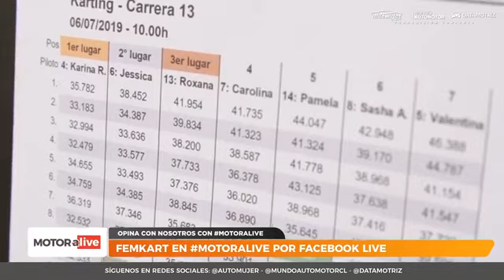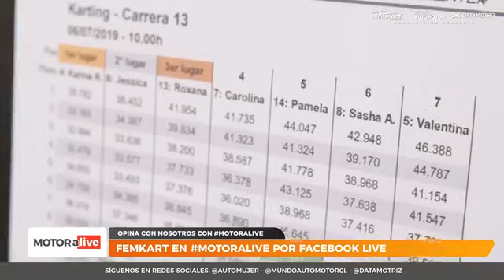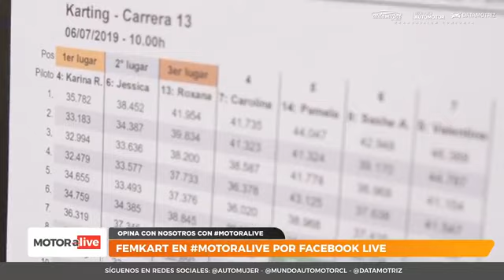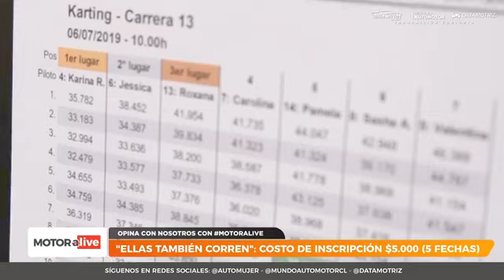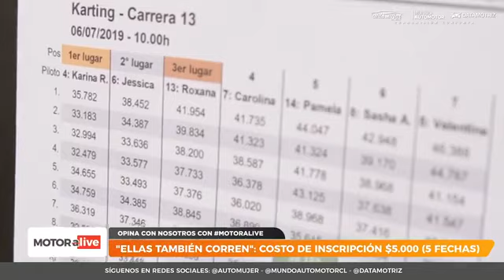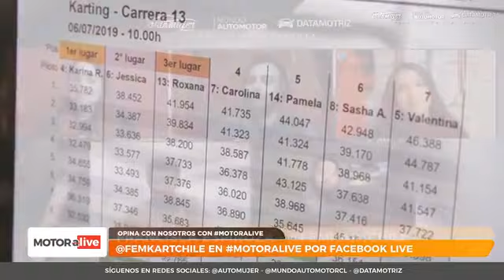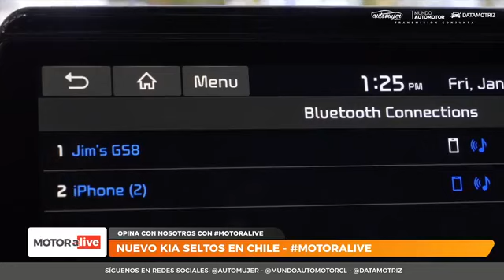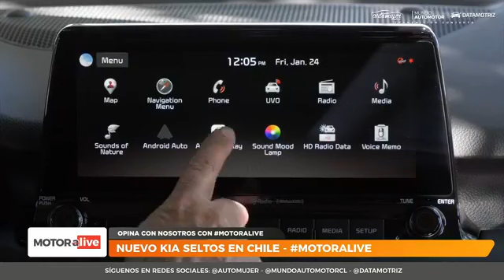Motor ALive - Cap. 1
Transmisión conjunta entre Mundo Automotor, Datamotriz y AutoMujer, para conversar sobre las últimas novedades de movilidad e industria motor. En este primer capítulo:
- Movilidad en época de cuarentena total
- Mujeres y motorsport: entrevista a Francisca Espinoza, organizadora del torneo nacional femenino de karting FemKart.
- Estrenos nacionales del Kia Seltos y el Changan CS15